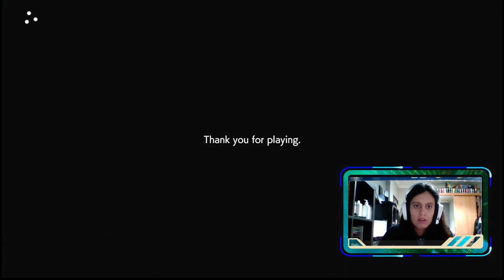Resident Evil 3 Remake Demo REACT!!!!!!!!!!!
Finalmente joguei a demo do Remake do Resident Evil 3, e foi esta a minha reação! Espero que gostem!